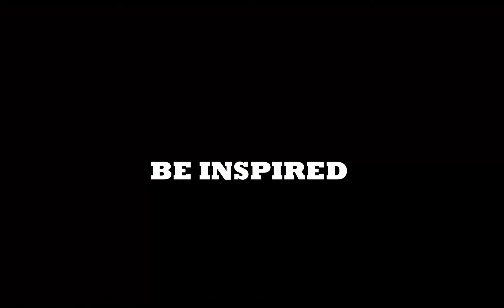THE WOOD MAGICIAN IN UGANDA episode 2 final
Building of an eco friendly toilet using recycled wood in 5 days